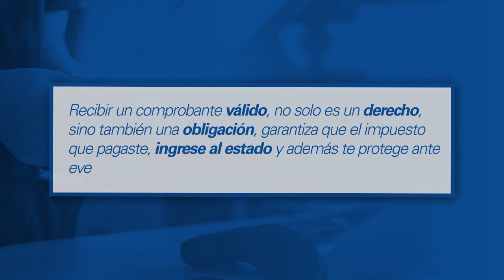Comprobantes / DGR Formosa